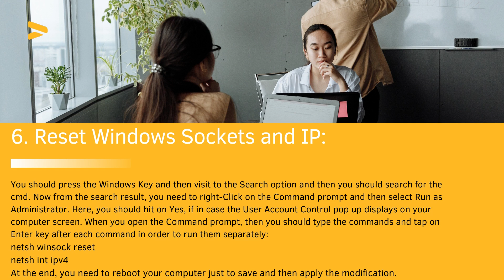How to Resolve If Window Could Not Automatically Detect Network’s Proxy Setting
In this video you will learn the solution of this problem.
Sometimes when user faces the probelm that is Window could not automatically detect Network Proxy Setting. The reason of this probelm is due to third party antivirus conflict or corrupted system files.